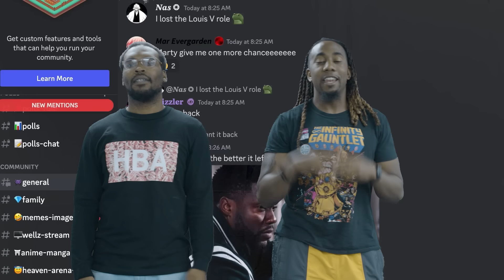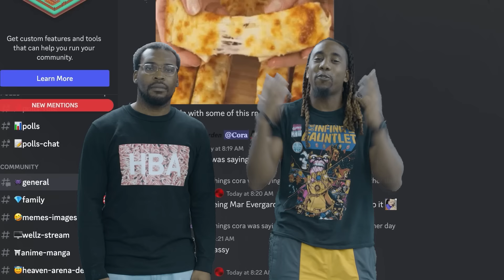Kenpachi vs Gremmy! Bleach TYBW Ep 20 REACTION!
Kenpachi vs Gremmy
Bleach Thousand Year Blood War 1x20 (386) REACTION!